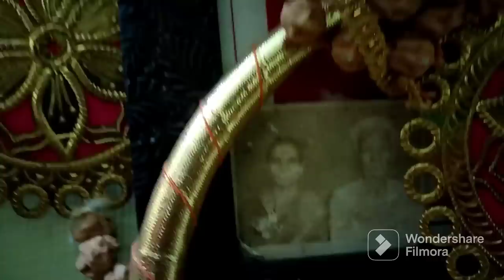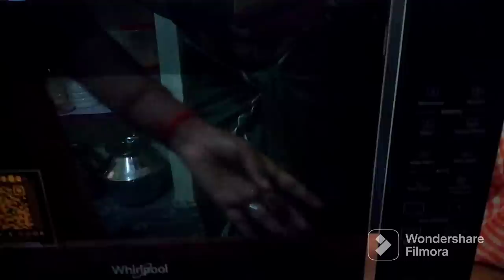ரொம்ப நாளா கேட்ட வீடியோ என்னுடைய அழகான குட்டி (Kitchen Tour)